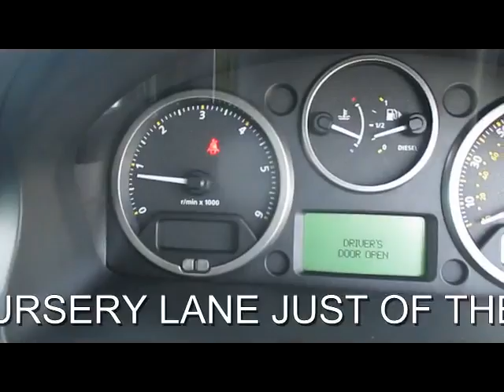LAND ROVER FREELANDER 2 TD4 SE 2.2 DIESEL AUTO 5 DOOR 4X4